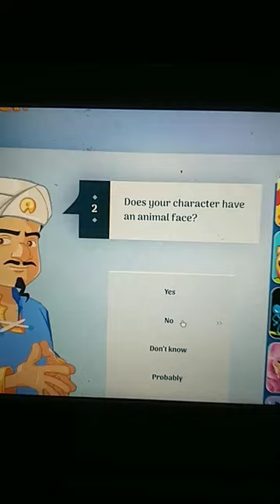Can Akinator Guess Tennis Ball?